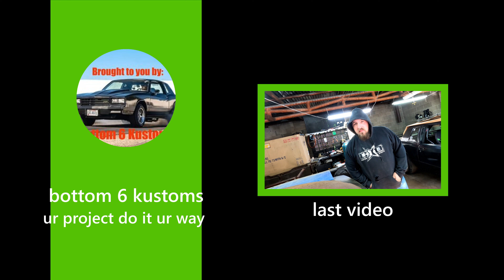making big changes people???????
join me as i move my garage around and get things ready for winter so we can do more work on other projects and bring u more content and tune in next week to see the follow up video